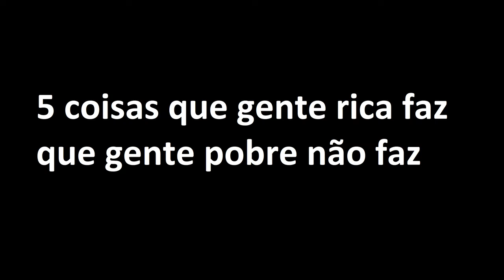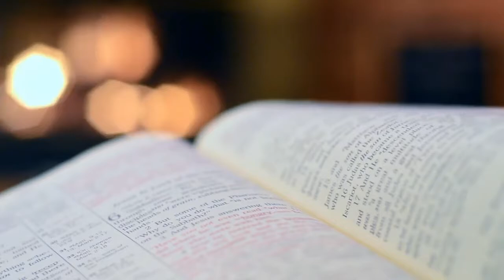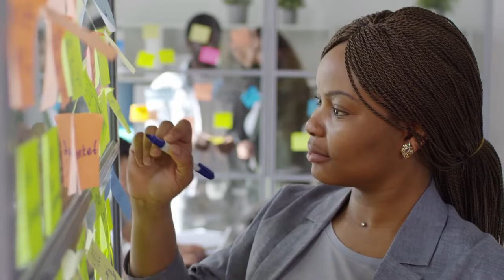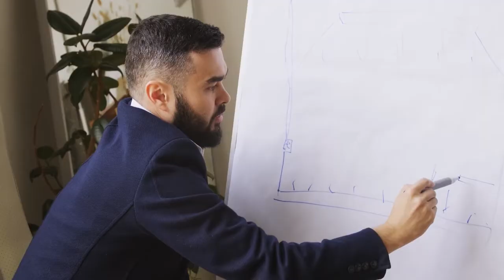5 Diferenças Entre Pobres e Ricos. Quem Assiste Mais TV? Quem Lê Mais?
A idéia deste vídeo não é criticar gente pobre, mas sim causar reflexão e auto análise para identificar se fazemos essas coisas e como corrigir nossas ações para melhorar de vida.